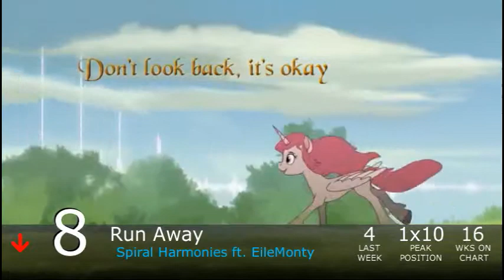Equestrian Trot 100 - 7/8/2017 (Week 32/52)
Biggest Jump: Good Intentions / FWLR (+12)
Biggest Fall: Stop The Clock / OhPonyBoy (-44)

Debuts:
Living Nightmares /A Symphony of Two (#100)
Sun Guardian / AnNy Tr3e (#97)
The Magistral Crystal Empire / Modern Bard (#92)
Canterlot Drone / Nevermourn (#90)
Royal Swarm / Zephysonas (#89)
Twilight v.s. Tirek / Brilliant Venture (#87)
Sartoria / eksoka (#81)
Good Feel / DJRedSkY (#77)
Last Known / NeverLastStanding (#72)
Saddle Arabia / Crystarium (#68)
You're In My Head Like A Catchy Song / Silver Swirls (#51)
Nothing Is Forever / TCB (#32)
Buttercup / Underpony ft. FritzyBeat (#27)
Statera / Vylet Pony (#21)
Phoenix / iblank2apples & R3CTIFIER (#16)
You're In My Head Like A Catchy Song / AshleyH (#15)
Lunar Whispers / Aurelleah (#12)
Royalty / DJT & Mikuma (#6)
Resilience / PrinceWhateverer ft. Sable Symphony & MantaTsubasa (#2)